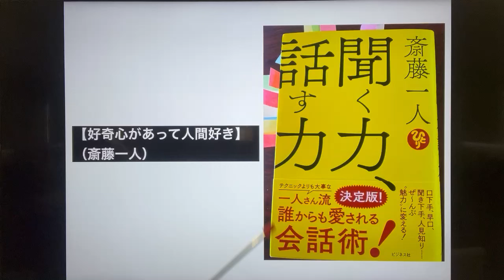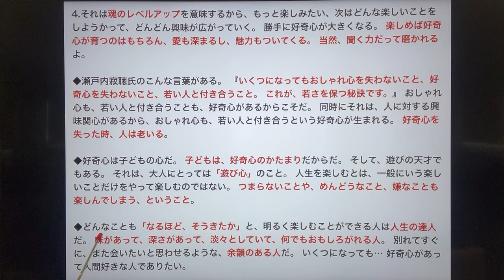【好奇心があって人間好き】（斎藤一人）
1.一人さんは、人間が大好きなんです。 無類の人間好きなの。 その人の歩んできた人生とか、仕事はなにをしていて、どんなことが好きなんだろうって、次から次に興味が湧いてくる。 この世に、同じ人生の人は1人たりともいません。 どんな相手にも、一人さんが見たことも聞いたこともない経験があるし、それぞれに、映画になるぐらいの人生ドラマがある。 自分の知らない世界に触れる体験って、本当に楽しいんだよ。
2.だから、ちょっと食事に出かけても、気がつけばお店の人と話し込む（笑）。 ドライブ旅行に出かければ、旅先で出会った農家のおじさんと1時間でも2時間でも盛り上がっちゃう（笑）。 私は好奇心旺盛で、自分の知らないことはなんでも見聞きしたいタイプ。 だから本や映画も大好きで、それこそ子どもの頃から本の虫だった。 映画も、多いときは日に3～4本も観ていたんです。 本や映画のなかには、自分の人生だけではとうてい体験できないことが、いっぱい詰まっています。
3.好奇心は、自然発生的なイメージがあるというか、生まれ持った気質だから、自分で育てられるものではないと思われるかもしれません。 好奇心は、楽しいことを1個でもすれば勝手に出てきます。 その理由はね、私たちがこの地球に生まれてきたのは、楽しむことを通じて魂を磨き上げるためだからです。
4.それは魂のレベルアップを意味するから、もっと楽しみたい、次はどんな楽しいことをしようかって、どんどん興味が広がっていく。 勝手に好奇心が大きくなる。 楽しめば好奇心が育つのはもちろん、愛も深まるし、魅力もついてくる。 当然、聞く力だって磨かれるよ。
◆瀬戸内寂聴氏のこんな言葉がある。 『いくつになってもおしゃれ心を失わないこと、好奇心を失わないこと、若い人と付き合うこと。 これが、若さを保つ秘訣です。』 おしゃれ心も、若い人と付き合うことも、好奇心があるからこそだ。 同時にそれは、人に対する興味関心があるから、おしゃれ心も、若い人と付き合うという好奇心が生まれる。 好奇心を失った時、人は老いる。
◆好奇心は子どもの心だ。 子どもは、好奇心のかたまりだからだ。 そして、遊びの天才でもある。 それは、大人にとっては「遊び心」のこと。 人生を楽しむとは、一般にいう楽しいことだけをやって楽しむのではない。 つまらないことや、めんどうなこと、嫌なことも楽しんでしまう、ということ。
◆どんなことも「なるほど、そうきたか」と、明るく楽しむことができる人は人生の達人だ。 味があって、深さがあって、淡々としていて、何でもおもしろがれる人。 別れてすぐに、また会いたいと思わせるような、余韻のある人だ。 いくつになっても… 好奇心があって人間好きな人でありたい。